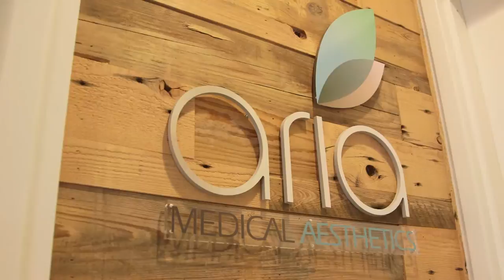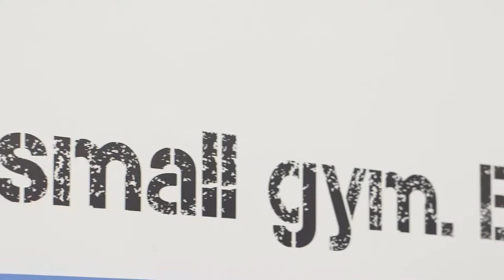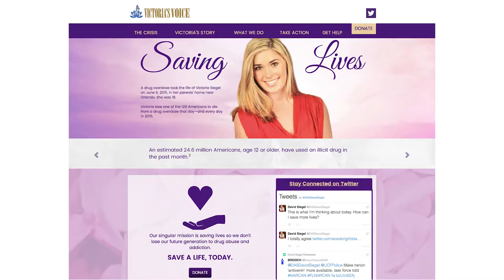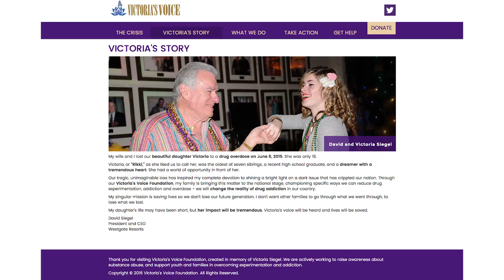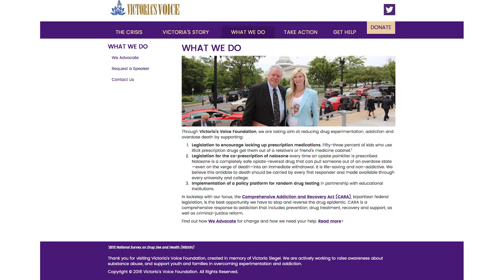A day in the Life of Mrs. Connecticut America Allyson Genovese Naughton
For the past several months, MV Film Productions has been hard at work filming, editing, interviewing, traveling and producing a feature film for the one and only 2016 Mrs. Connecticut. We are excited to now announce and premiere the film here as Allyson departs for competition in Las Vegas in a few weeks! Mrs. Connecticut inquired with us to create a film and we took it one step further and came up with the concept of producing a film about her life, what she does as Mrs. Connecticut America, her family and her work. This women does a lot as you will learn, and to add the “Mrs.” pageant on top of it keeps Allyson always busy. Check out this film and learn about her journey to Las Vegas coming up very soon for the title of Mrs. America!

Watch this film and learn about her journey to Las Vegas coming up very soon for the title of Mrs. America.

Incredible thanks to all of Mrs. Connecticut’s sponsors for everything they have done.

Tipping Chair Tavern
Aria Medical Aesthetics
peterdominic salon and spa (this is how they represent their name)
Union Street Tavern
Charles Bailey $ Associates
Endless Journeys
Zingarella’s
Waste Material & Trucking
Cava
Strykers Cafe
Naugatuck Podiatry Associates
Fashion Media
Gouveia Vineyards
Dune Jewelry
Couture France
MS4U ltd
Touchone Crystals
HQ Dumpsters
Tee’s n More
Gothic Granite and Marbel
Lupo Electric
Professional Financial Group
Hello Gorgeous
The Grand Oak Villa
Reidville Dentistry
J. Ballestrini Fitness
Ally G’s Everyday Angels Foundation
Crystal Bee’s
Zing Fitness Zumba
Neurosurgery, Orthopaedics & Spine Specialists, PC
ParkLane Jewelry
Petit Family Foundation
HotShots by Christine Petit
George Williamson Auto Electric Inc
It’s Only Natural
Arby’s
Tollman Springs
MV Film Productions